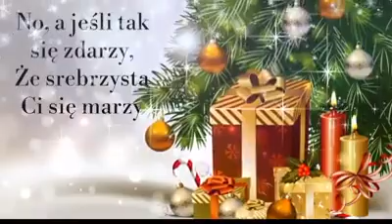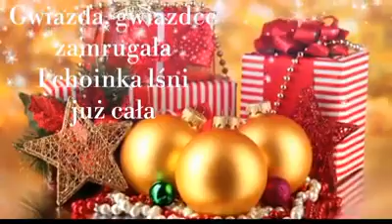Życzenia na Boże Narodzenie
Życzenia na Boże Narodzenie dla
Moich Znajomych i Przyjaciół